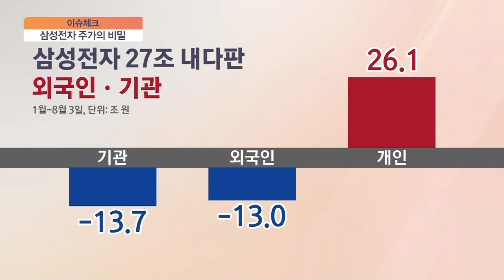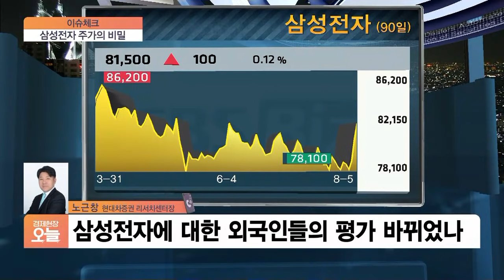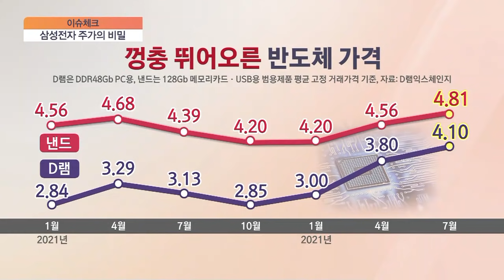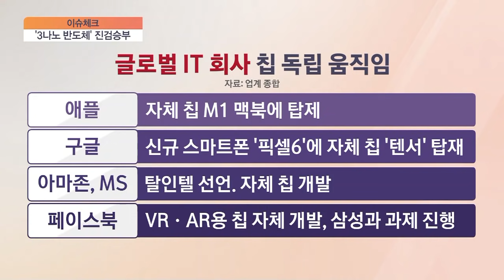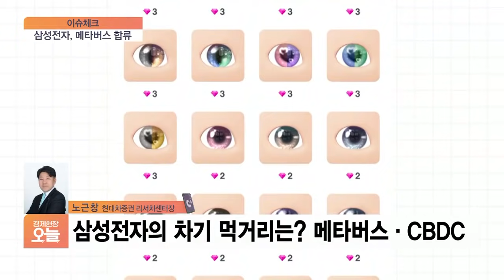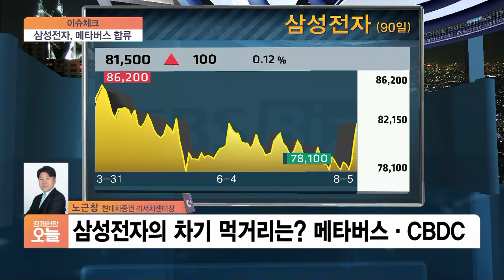[오후초대석] ‘8만전자’ 안착한 삼성, 상승 국면 진입?…주가 향방은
■ 경제현장 오늘 '오후초대석' - 노근창 현대차증권 리서치센터장

실적 개선과 메모리 호황에 8만전자로 복귀했던 삼성전자가 외국인에 밀려 4거래일만에 다시 하락했습니다. 하지만 삼성의 이슈는 참 많았죠. 메타버스 얼라이언스 합류 소식과 메모리 고점 논란 해소가 주가에 어떤 영향 미칠지 자세히 짚어보겠습니다. 노근창 현대차증권 리서치센터장 연결되어 있습니다.

00:00 오프닝·인사

00:34 삼성전자 주가, 어제와 오늘 상황은?

03:01 4분기부터 하락세로 접어든 삼성전자 메모리 가격, 매출 성장에 미치는 영향은?

04:10 삼성 vs. 파운드리 경쟁 구도, 어떻게 예상하는지?

05:50 구글의 신형 스마트폰, 삼성전자에 미치는 영향은?

07:15 삼성 갤럭시z플립3 출시, 시장 전망은?

09:35 삼성전자 메타버스 탑승, 주가 영향은?